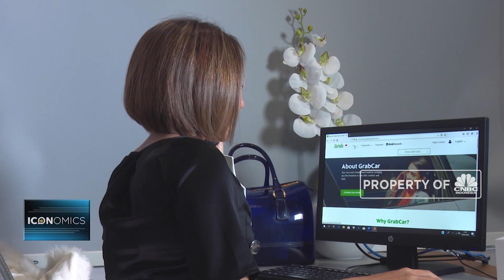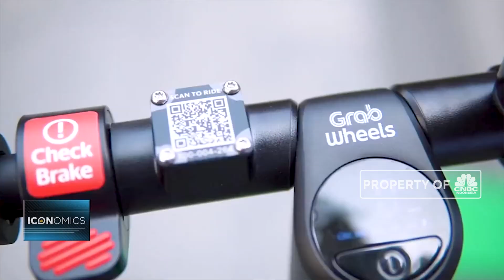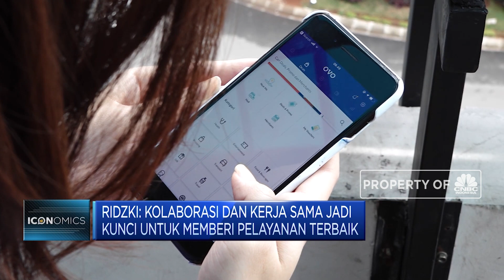Strategi Grab Indonesia Menjadi Super Apps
Presiden Grab Indonesia, Ridzki Kramadibrata Membongkar Kemana Arah Bisnis Grab Ke Depan. Tidak Hanya Berfokus Pada Transportasi, Grab Juga Berfokus Pada Pemberdayaan Masyarakat Dan Kerja Sama Dengan Berbagai Macam Platform Sehingga Menciptakan Suatu Ekosistem Dan Membuat Grab Menjadi "Super Apps".

Simak Pernyataan Selengkapnya Bersama Hera F Haryn dalam program eksklusif, Iconomics.